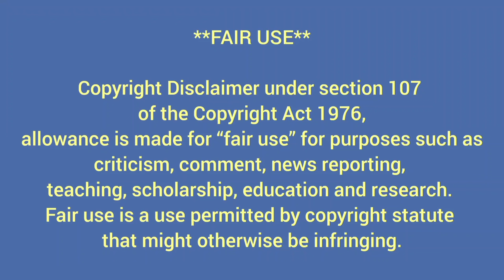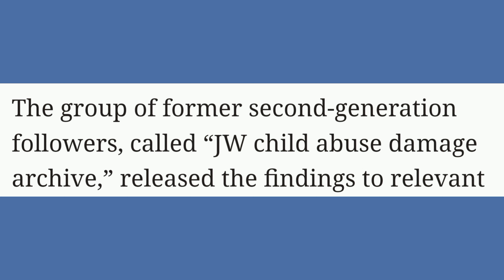159 report being sexually abused as Jehovah’s Witnesses in Japan